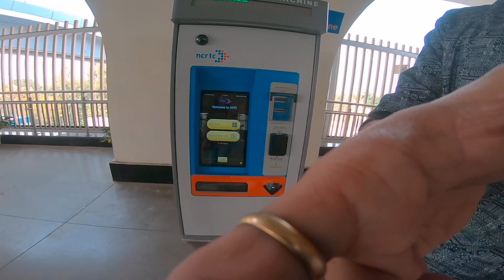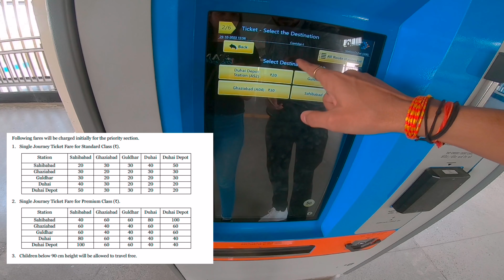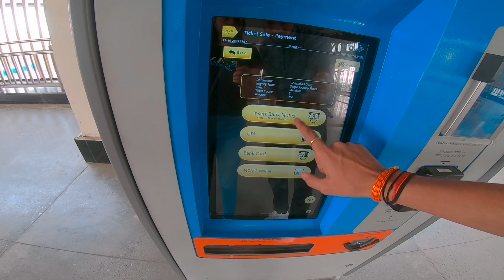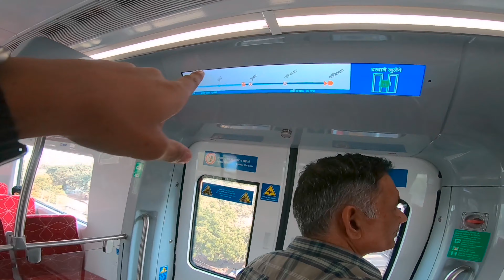Namo Bharat Train | RRTS Delhi Meerut Rapid Metro | RapidX | NCRTC | Who Often Make Vlogs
• The Regional Rapid Transit System (RRTS), operating under the brand name RapidX, is an elevated rapid rail system operated by the National Capital Region Transport Corporation (NCRTC) in India's National Capital Region (NCR). The goal of the Namo Bharat is to replace the conventional non-air-conditioned MEMU-operated local train network with an elevated rapid rail system,which will be first-of-it's kind of rapid rail in the world. The semi-high speed trainsets which are providing services on RapidX have been specifically named as Namo Bharat only, having average speed of 100km/hr.